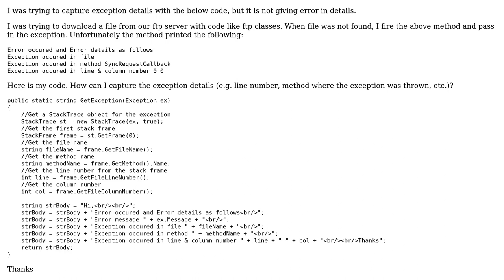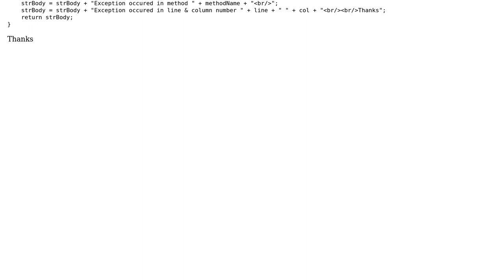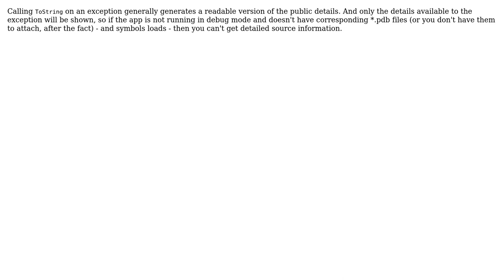Issue regarding exception details c# (2 Solutions!!)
Issue regarding exception details c#

With thanks & praise to God, and with thanks to the many people who have made this project possible! | Content (except music & images) licensed under CC BY-SA | Music | Images & others | With thanks to user Thomas user Grant Thomas user Claudio Redi and the Stack Exchange Network Trademarks are property of their respective owners. You are responsible for your own actions.